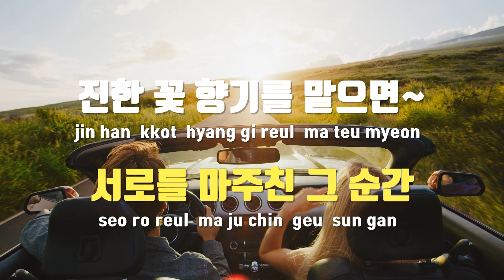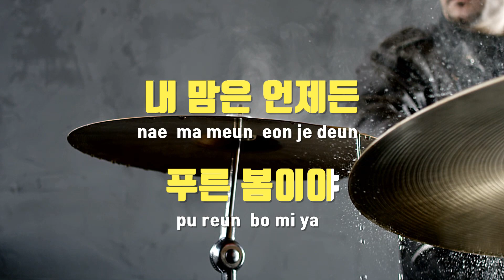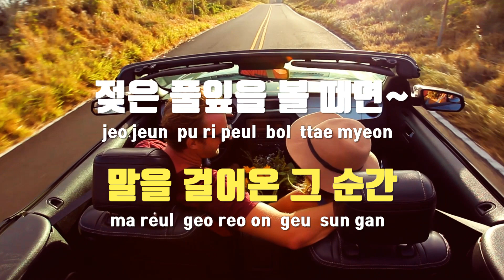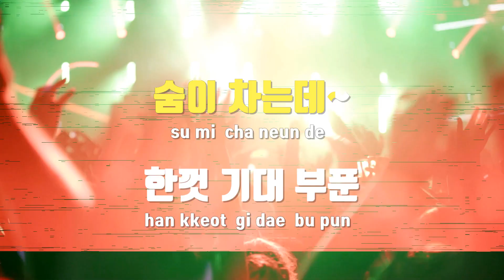[TJ노래방] 설레 - 은하(여자친구) / TJ Karaoke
설레(Pit-A-Pat)(선배,그립스틱바르지마요OST)  --  은하(여자친구)